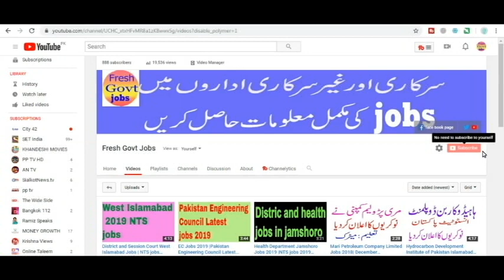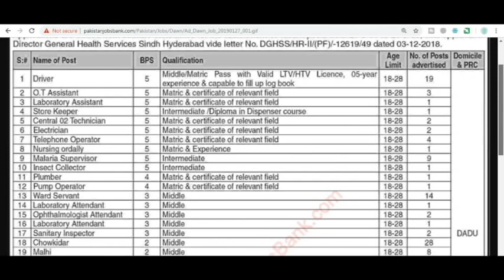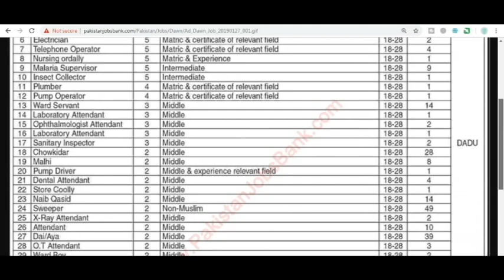Cadet College Khairpur Jobs 2019 Lecturers|Fresh Govt jobs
Cadet College Khairpur Jobs 2019 Lecturers
Clerks
Security Guards & Others
DEO
Computer Operator
Accounts Officer , Accountant,Security Guard Jobs in Cadet College Khairpur 2019 January Sindh,Sweeper Jobs in Cadet College Khairpur 2019 January

                                      channel introduction
Description
Welcome to the fresh Govt jobs
This channel you see the fresh Govt jobs in Pakistan today. On this channel you watch the paperpk jobs, Federal government jobs in Pakistan, Pakistan newspapers jobs and nts jobs. you also watch the private jobs ads on this channel. So that you alert Fresh Govt jobs.